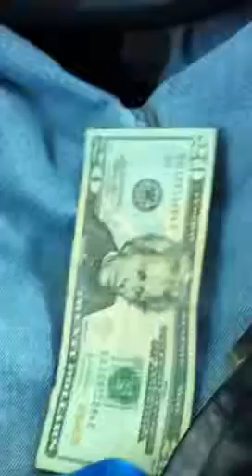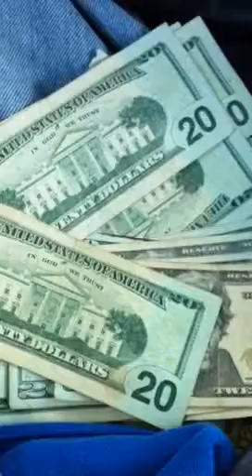top martial artist shows some prize money put my money where my mouth is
And in a righteous way- money if you can beat me sparring all contenders welcome